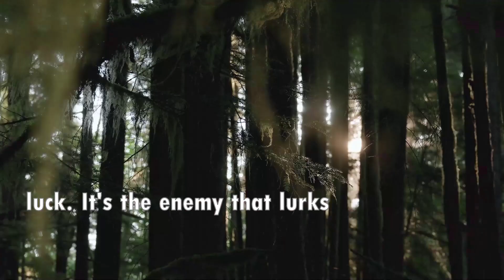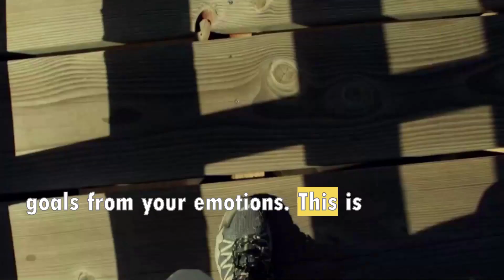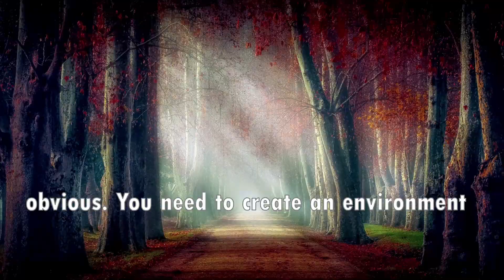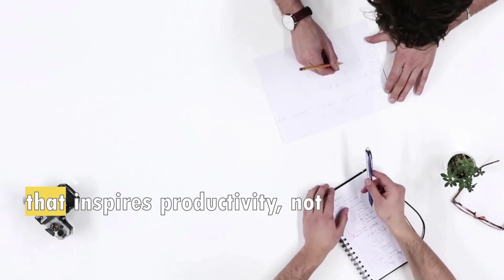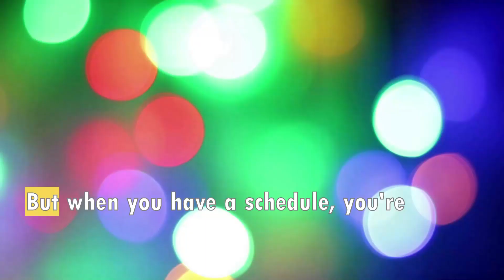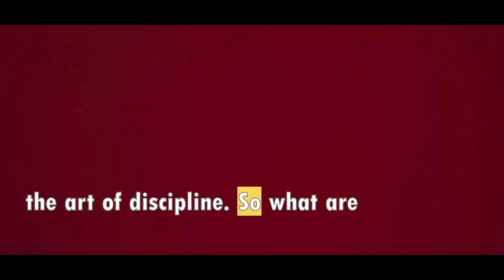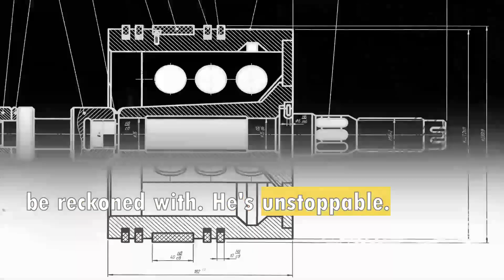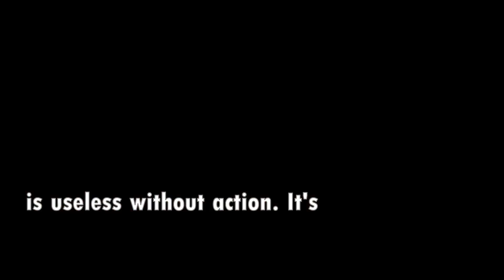UNBREAKABLE: 5 Proven Strategies to Build Unshakeable Discipline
Discover the 5 proven strategies to cultivate unshakeable discipline and achieve greatness in all aspects of your life!

In a world filled with distractions and excuses, mastering self-discipline is the key to unlocking your full potential. Join us as we delve into practical tips on goal setting, environment optimization, time management, and progress tracking that will set you on the path to success.

Learn how to build mental toughness, overcome obstacles, and stay focused on your objectives, no matter what challenges come your way. Embrace discipline as a powerful tool for personal growth and transformation.

 Don't miss out on this essential guide to cultivating unbreakable discipline and making your dreams a reality!